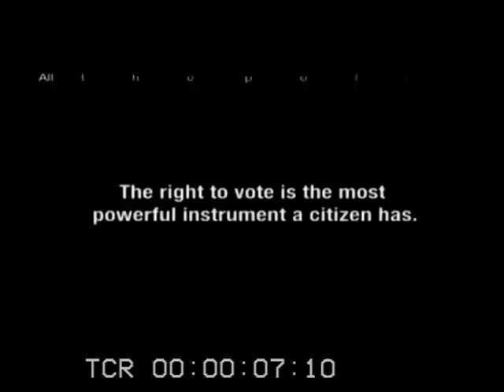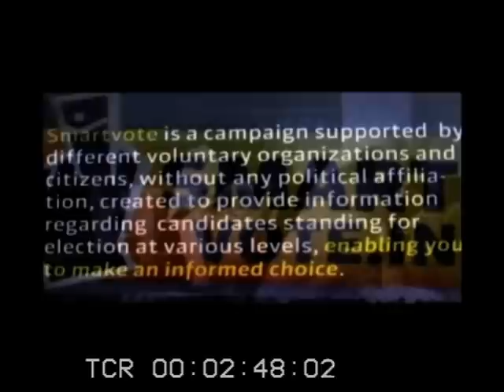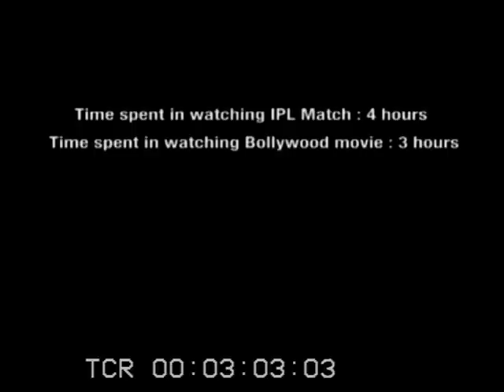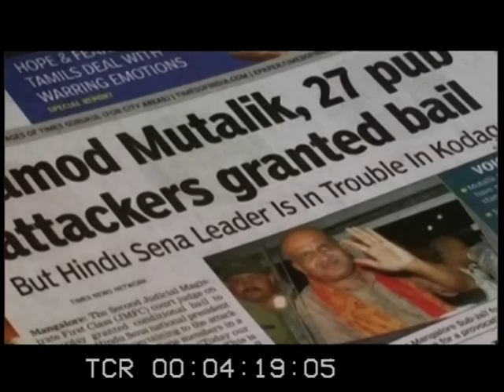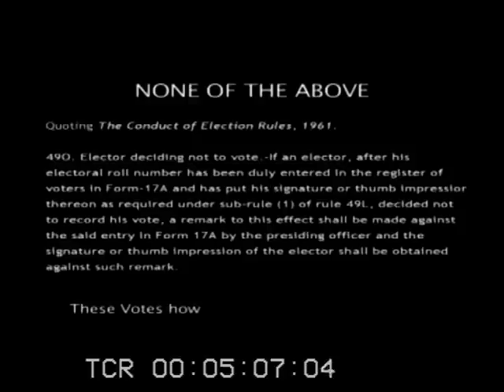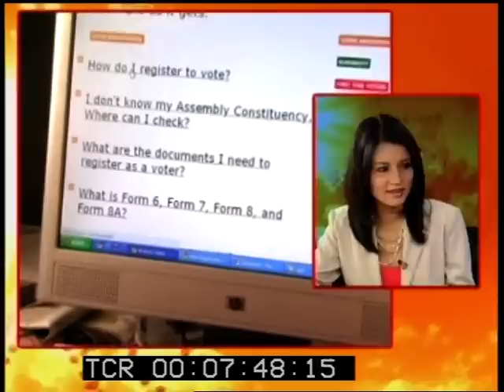YOUTH COUNT and Deepika Bhardwaj LIVE On NDTV 24/7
YOUTH COUNT , a documentary film made by me as a student project focused on YOUTH and its participation in Elections. It was shown on NDTV 24/7 on 6th May 2009. I was live on NDTV for a discussion on the film after that. Take a look at my film and the interview.